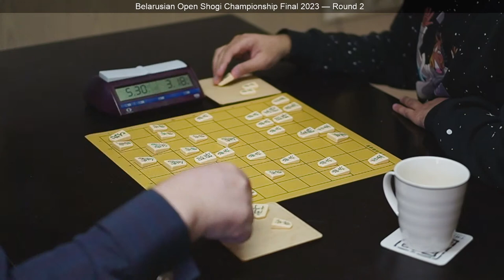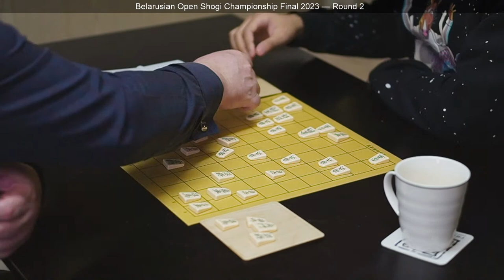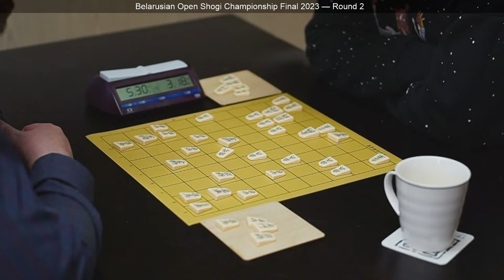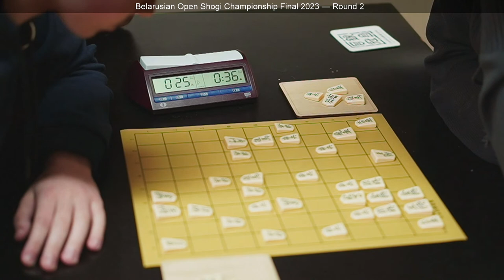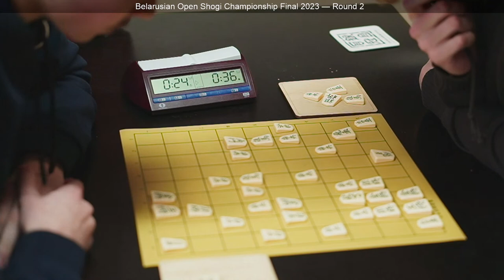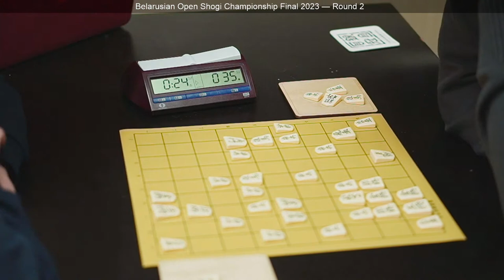Belarusian Open Shogi Championship Final 2023. Day 1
The live broadcast of the 1st day of the Belarusian Open Shogi Championship FINAL TOURNAMENT 2023 from Ginkammuri shogi club in Minsk.

🔥 Special thanks to: James Davies, Petr Shcheslenak, Akifumi Kikuchi, Vincent Tanyan, Sergey Timohin, Nikolay Rabchinsky and Sergey Sotnikov for supporting!

63 players took part in the main competition this year. The best 6 players will determine the champion in the two-round-robin tournament during 3 days.

Time control: 45 minutes + 60 seconds per move.

The game schedule (Minsk time: GMT +03:00):
(the first board will be live)

Anton Starykevich - Sergei Lysenka
Mihail Ivanov - Vincent Tanyan
Petr Shcheslenak - Artiom Dylevsky

Artiom Dylevsky - Anton Starykevich
Sergei Lysenka - Mihail Ivanov
Vincent Tanyan - Petr Shcheslenak